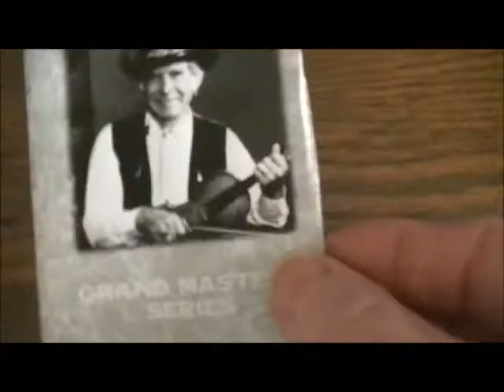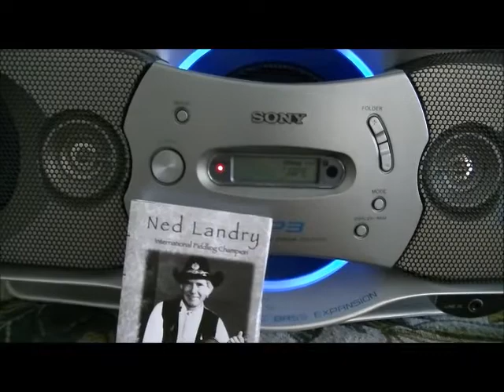Yvon Durrell's Shuffle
Written and played by Ned Landry, Saint John, New Brunswick, Canada. from the album Ned Landry, Grand Masters Series.